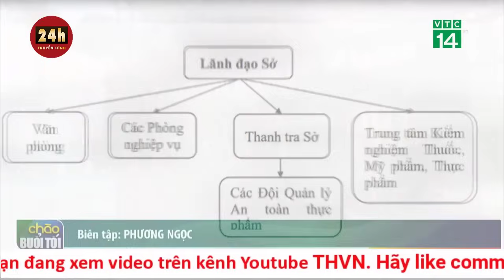Triệt phá ổ mại dâm có 200 chân dài chuyên phục vụ khách nước ngoài ở TP.HCM | THVN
Đường dây mại dâm trong nhà hàng Fortune hoạt động tinh vi, núp bóng dịch vụ kinh doanh ăn uống, karaoke chuyên phục vụ khách nước ngoài.